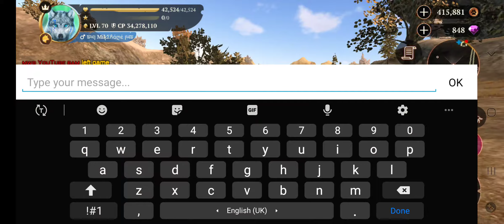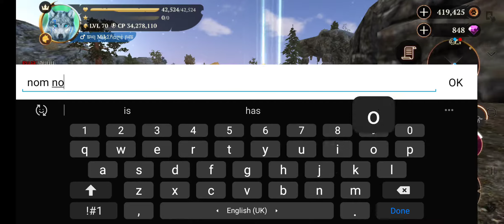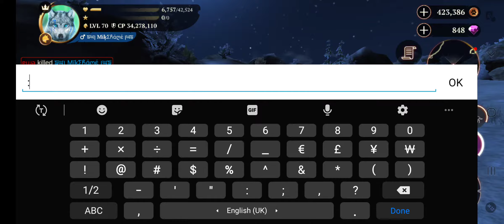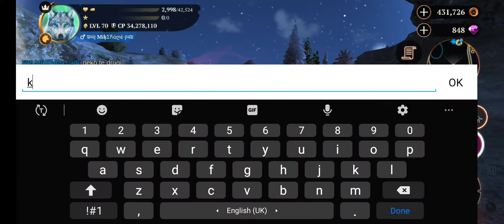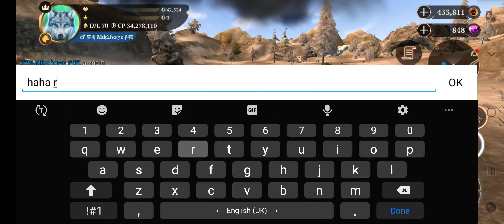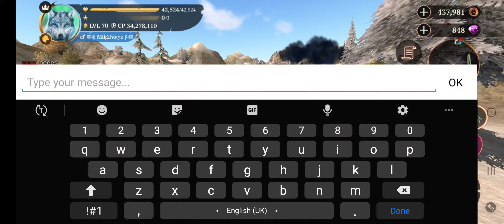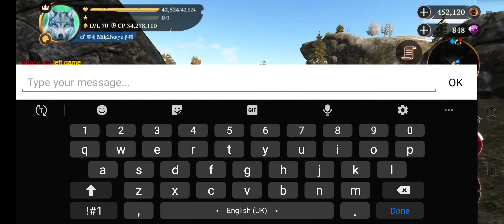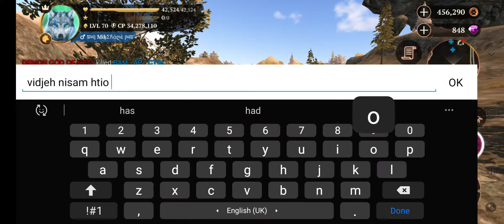The Wolf game, PVP 1v1 fight with Erna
Friendly war.. I'm getting my azz kicked lol